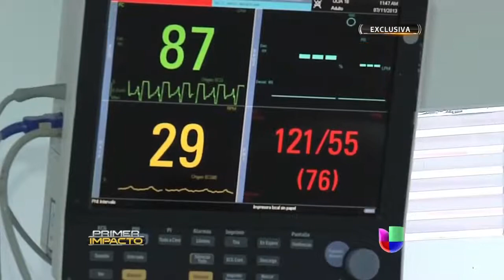HOMBRE VISITÓ EL CIELO Y EL INFIERNO..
SEGUNDA PRUEBA QUE EXISTE EL INFIERNO..

SEGUNDA PRUEBA QUE EXISTE EL PARAÍSO DE DIOS..

EL INFIERNO ES REAL, MUCHAS PERSONAS VAN A PARAR A ESE LUGAR NO SABE QUE EXISTE,  LO ESTÁN AVERTIENDO...

ACA LE DA PRUEBA QUE EL INFIRNO EXISTE.. Y TAMBIÉN EL PARAÍSO DE DIOS EXISTE...

MUCHAS PERSONAS ESTÁN PERDIENDO LA SALVACIÓN ETERNA DE DIOS Y JESÚS, JESUS Y DIOS LO AMA, Y LO ESTÁN LLAMANDO..

PARA QUE TÚ ALMA NO VALLA AL INFIERNO..
QUIERE QUE TU ALMA TE EN EL CIELO CON DÍOS Y JESÚS...

DIOS AMO MICHO AL MUNDO QUE A DANDO UN HIJO, JESÚS VINO, MURIÓ POR TODOS TUS PECADOS Y RESUCITÓ..

PIDA A DIOS QUE LO PERDONE Y DIOS LO PERDONARA..

EN LA BIBLIA DICE TODO ESTAMOS EN EL PECADO Y ESTAMOS FUERA DE LA GLORIA DE DIOS, JESUS DIJO ARREMPIENTE SI CONFIESA CON TU BOCA Y QUE JESUS FUE CRUSIFICADO EN LA CRUZ Y LO ACEPTAS COMO TÚ SALVADO PERSONAL SERA SALVADO...

JUAN 14,6 DICE NADIE LLEGA AL PADRE SIN NO ES POR MI..